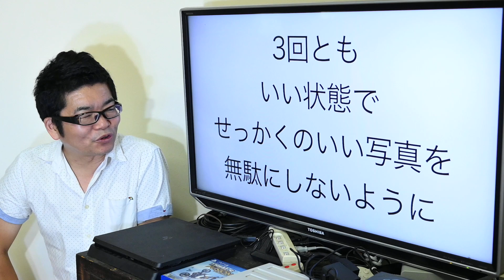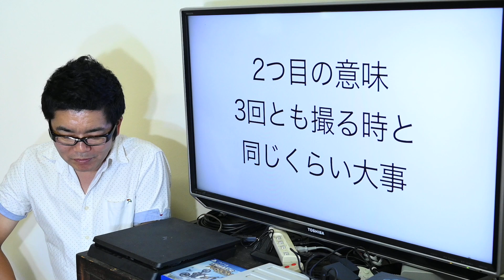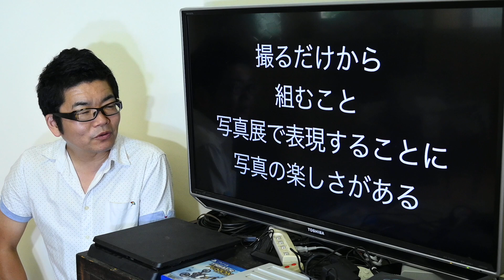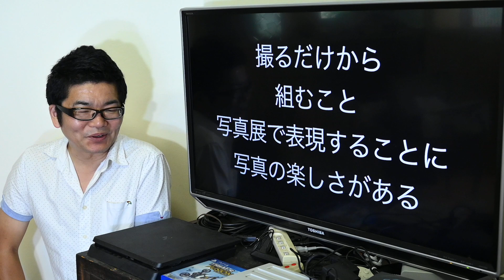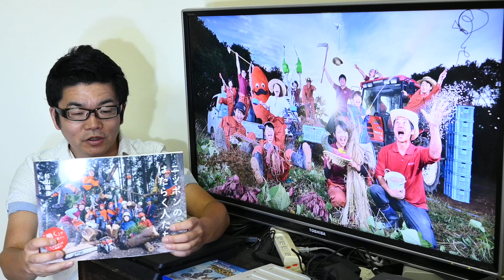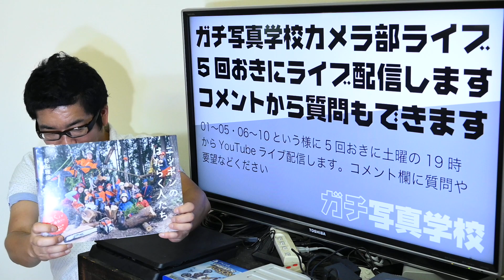【school】シャッターチャンスは3回ある / ガチ写真学校12 / 写真はネタが命 / 組写真のセレクト方法 / 写真展の展示方法 / 写真家 杉山雅彦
「写真を本気で楽しみたい方へ基礎概念をお話しする番組」ガチ写真学校です。

12回目ガチ写真学校は
「シャッターチャンスは3回ある」です。

今回は
学生の頃に教わった言葉
シャッターチャンスは3回ある
1回目は撮る瞬間
2回目は組写真セレクト
3回目は展示方法
この言葉の真意をお話します

写真1枚で満足するところから
組写真・写真展という領域で
写真の本当に楽しさが見えてくるというお話です。

●ガチ写真学校とは?
みなさん、こんにちは。写真家の杉山雅彦です。
YouTube上でお送りさせていただきます
「ガチ写真学校」です。

ガチで写真を仕事にしたい「ガチ勢」から
イージーに写真を楽しみたい「ユル勢」への番組となります。

ドキュメンタリー写真を基礎とし
「写真の概念」をお話しさせていただきます。

杉山雅彦の25年の経験を
私を育ててくれた写真の為に恩返しができないかと思い
開校させていただきました。

Japanimation photo
日本・静岡市
Japan shizuoka-city

●Photo Book・写真集
2019年3月12日発売
写真家 杉山雅彦の初めての写真集
「ニッポンのはたらく人たち」
芥川賞受賞作家「絲山秋子」さんより第16回糸山賞受賞作品
Amazonランキング写真家の本・第二位獲得